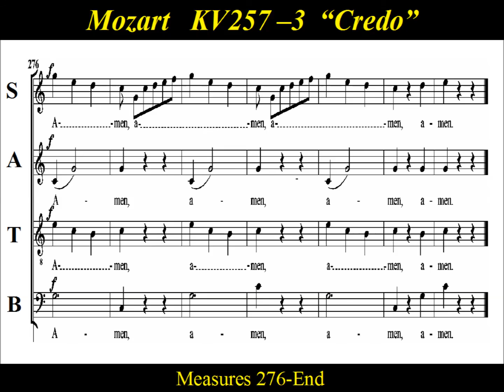Mozart - Credo Mass in C major - KV 257 - 3 Credo - Alto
Alto  Choir Practice:   “Credo” , KV 257 -3,   from Mozart’s   “Credo-Mass "  Mass in C major .
Multple repetitions of the word “Credo” in this movement led to the mass  acquiring the  "Credo-Messe"   nick name.    The three-part  Credo movement  includes a passionate “Et incarnatus” ,  a somber  "Crucifixus"  and  a  molto allegro  "Et resurrexit  ”.